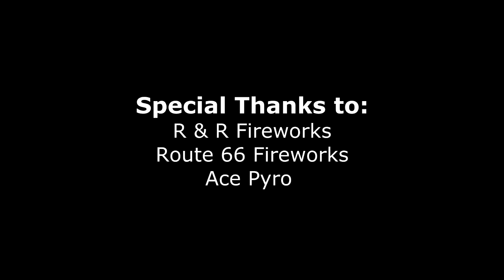2013 4th of July Fireworks huyck Lake M. Trautman